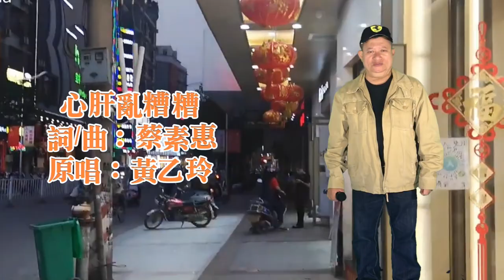心肝亂糟糟（原唱者黃乙玲成名歌曲）新店黃先生翻唱